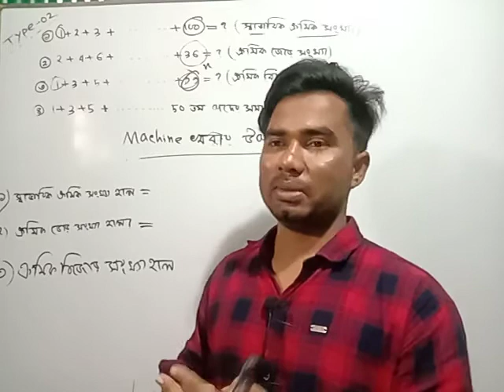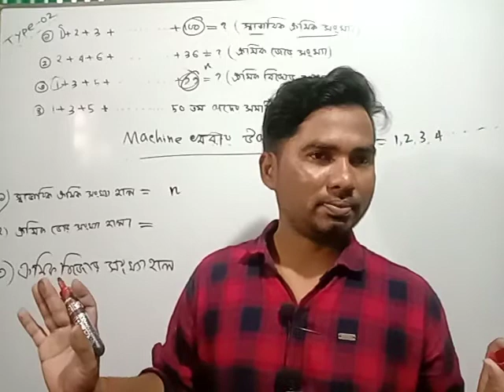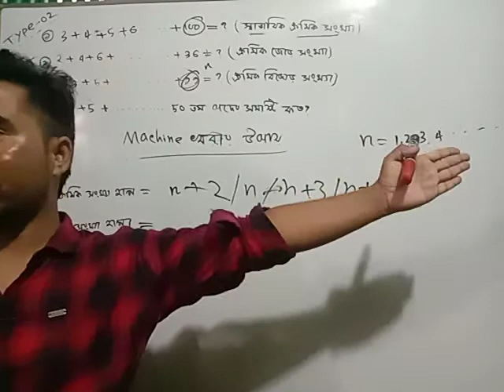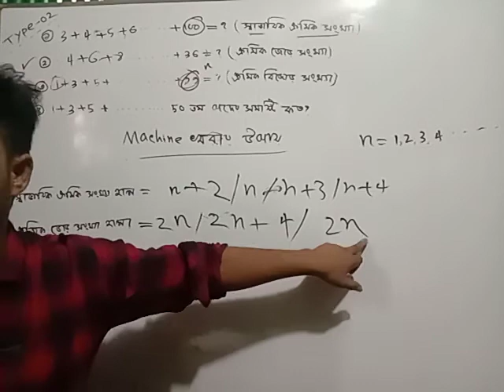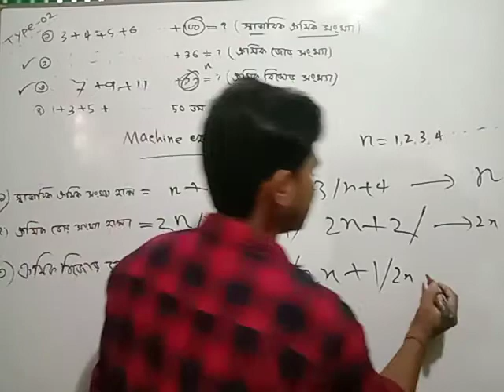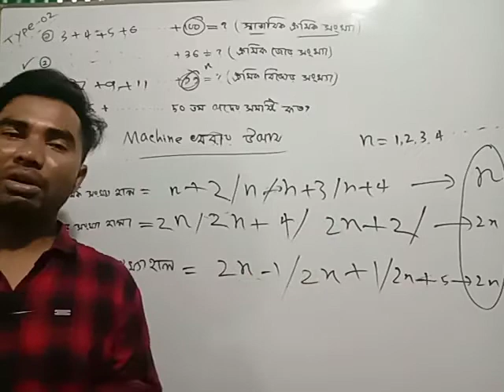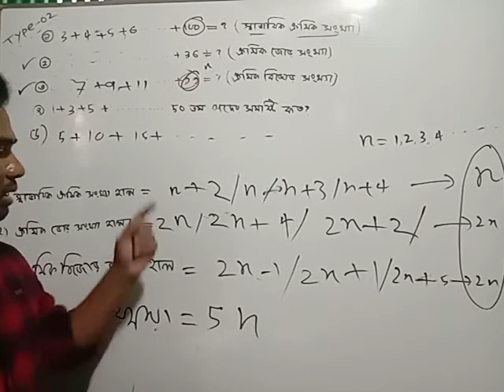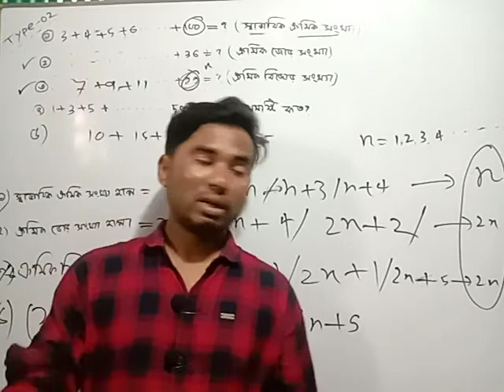কিভাবে প্যাটার্নের machine তৈরি করতে হয়??।। প্যাটার্ন।।পার্ট -৮।গাণিতিক সমাধান।।bcs,jsc,অষ্টম শ্রেণি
learning star school